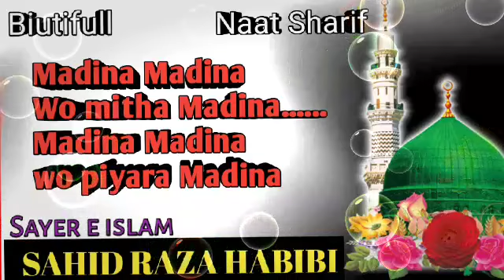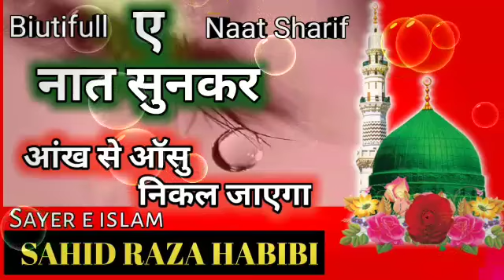मदीना Ki Yaad Mein Nikal Jayenge(Aansu)Ye Naat सुने| Sahid Raza Habibi Dhamnagar |Emotoinal Naat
Ajab Rang par hai bahare madina,Razvi channel presented
emotional naat